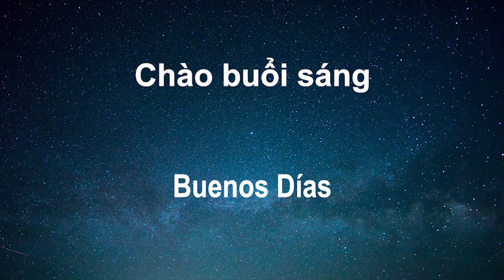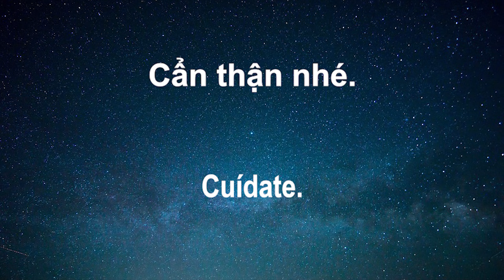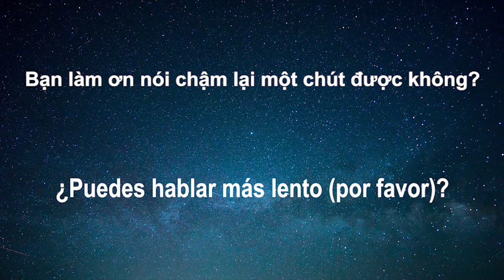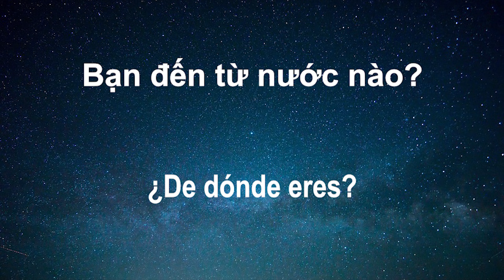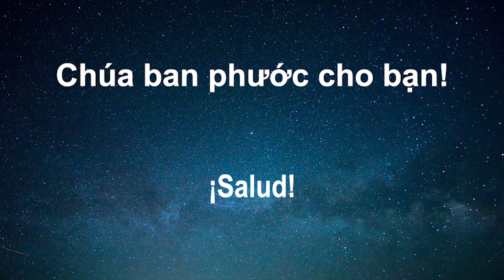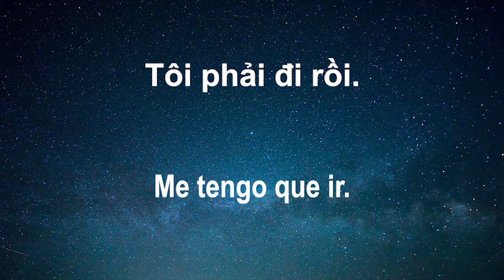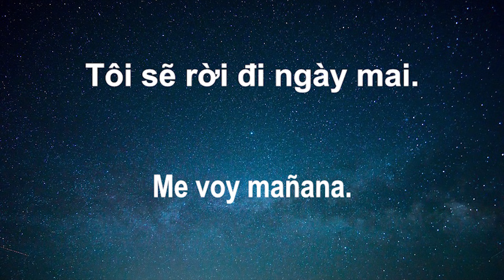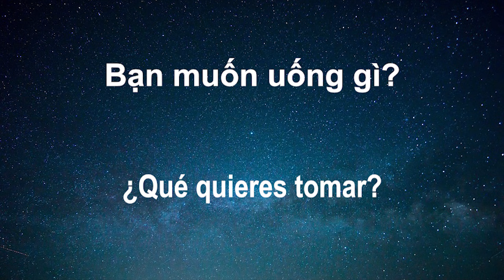Học tiếng Tây Ban Nha trong khi ngủ ||| Các từ và cụm từ tiếng Tây Ban Nha quan trọng nhất ||| 3 giờ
Làm thế nào để học tiếng Tây Ban Nha? Học tiếng Tây Ban Nha trong khi ngủ. Video này có các từ và cụm từ tiếng Tây Ban Nha cơ bản và quan trọng nhất có thể dậy ngữ pháp một cách tự động. Chúng đặc biệt hữu ích cho người mới bắt đầu học các ngôn ngữ này. Và nó sẽ giúp bạn cải thiện kỹ năng nghe và nói của mình.

Để sử dụng chỉ cần bật video trước khi ngủ ...

Dưới đây là một số ngôn ngữ khác bạn có thể học!

                               A2yJQLiWI&list=PLkry8pUG1m4tJ1tbY-
                               4HO1azkfTAaQT8u

Mục tiêu là cơ thể ở trong trạng thái thoải mái và thư giãn. Sử dụng tai nghe nếu bạn cần. Thời điểm tốt nhất là ngay trước khi bạn đi ngủ. Kế hoạch: nghe thường xuyên nhất có thể cho đến khi các từ và cụm từ nghe rất tự nhiên với bạn. Bạn sẽ hiểu các từ này rất rõ nếu bạn nghe chúng thường xuyên.

Những từ và cụm từ này rất hữu ích trong cuộc sống hàng ngày.

Tên tôi là eko. Chúc bạn học tập vui vẻ.
Hãy cho tôi biết cụ thể nếu bạn muốn bạn muốn học bất  cứ thứ gì :)

Học tiếng Tây Ban Nha